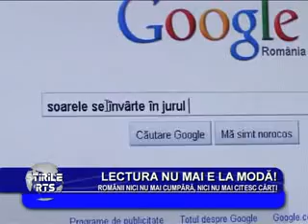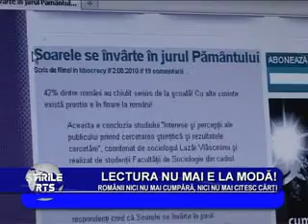Lectura nu mai e la moda